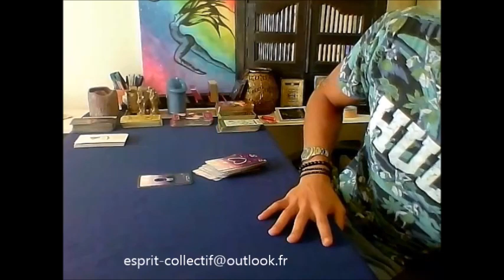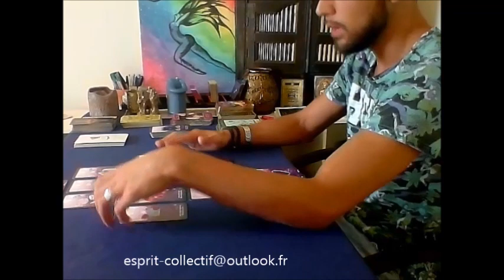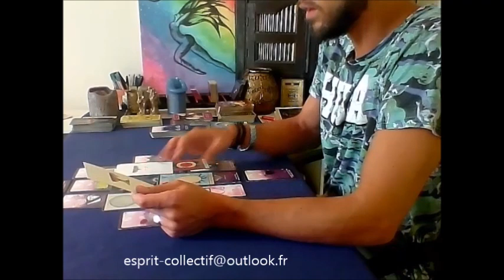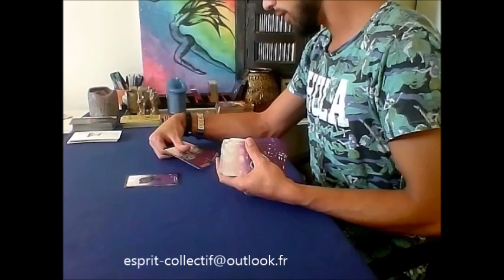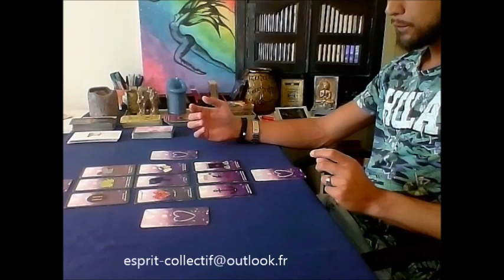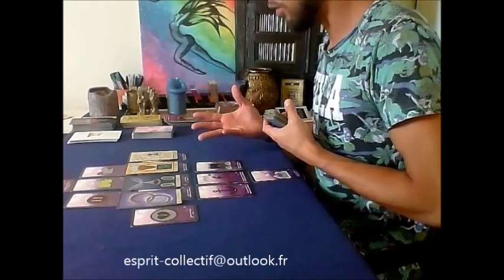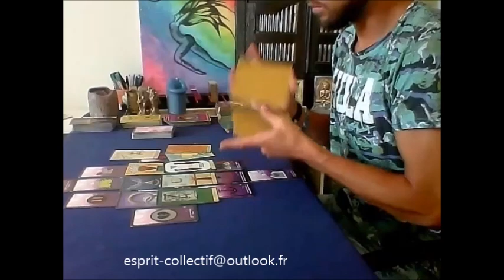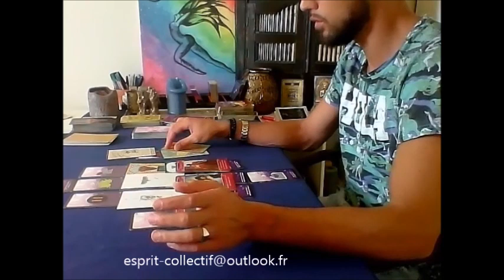Balance Octobre 2019 Masculin et Féminin Divin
Tirage Général

Si vous souhaitez faire un don pour la chaîne, aucune obligation même 1€ c'est déjà énorme.
je m'investi énormément et cela engendre des frais ( Oracle, Tarot Electricité .)